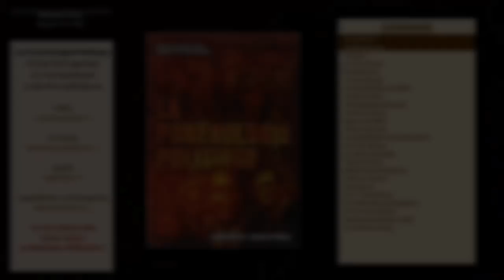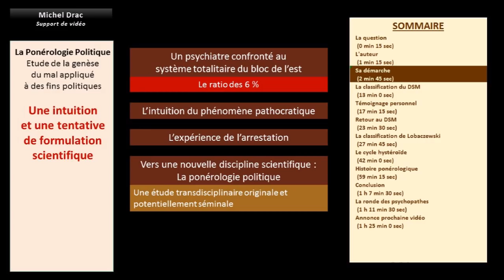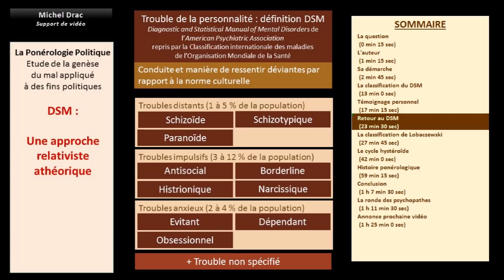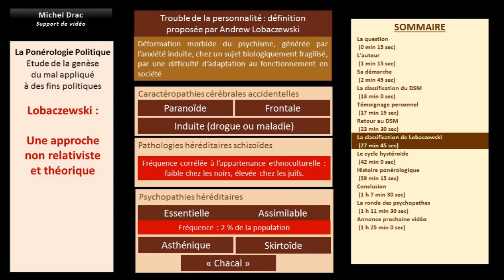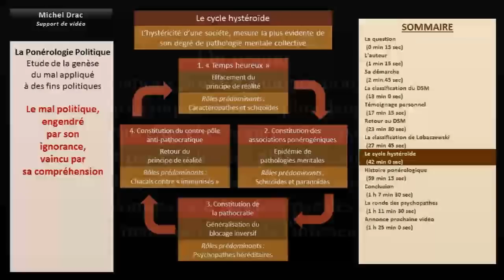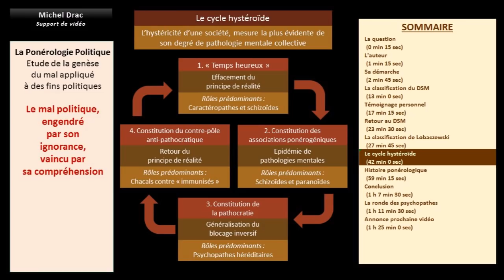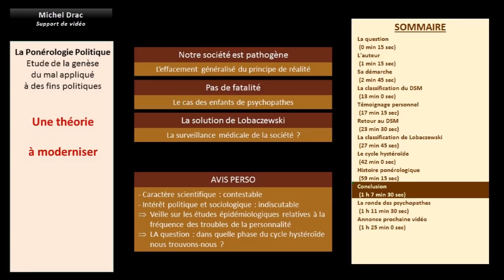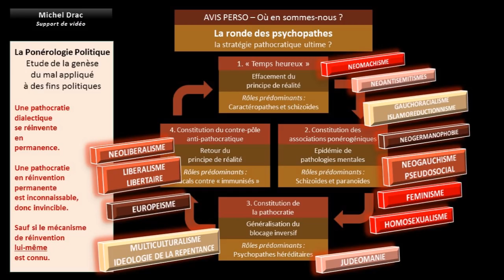La ponérologie politique (Andrew Lobaczewski)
Une note de lecture sur un essai transdisciplinaire psychosociologique rédigé par un psychologue polonais confronté au système du Bloc de l'est : l'étude de la genèse du mal, appliqué à des fins politiques